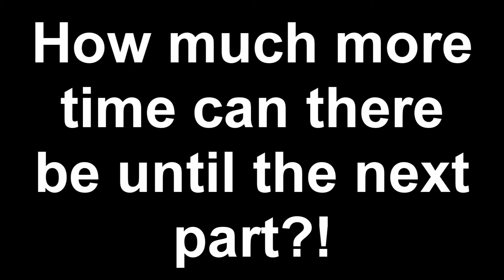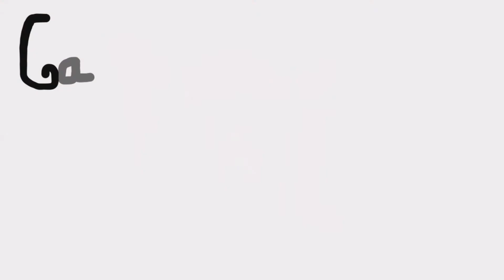Doki Doki Literature Club meets Unturned! - E01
Doki Doki Literature Club, a graphic novel has 4 main characters. Monika, Yuri, Sayori & Natsuki. In this episode, GarbageHaul85 & GarbageDrop60 hop on an Unturned server as Monika (GarbageDrop) & Yuri (GarbageHaul85) on the Russia map